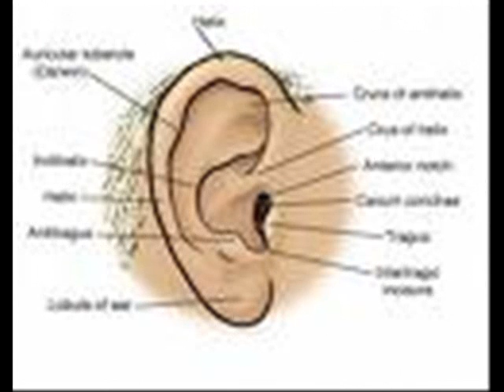The Auto Dropouts The Audition slideshow.wmv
The Auto Dropouts in co-work with Stamperfreon; Stockholm 24/2-10